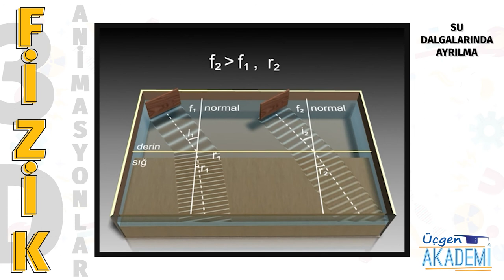Su Dalgalarında Ayrılma - Üçgen Akademi 3D Animasyonlar Serisi